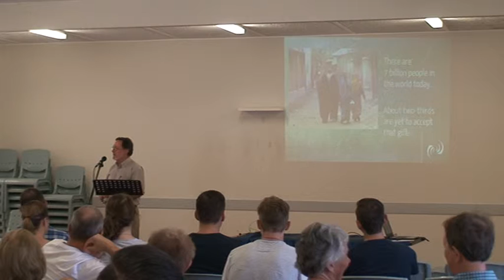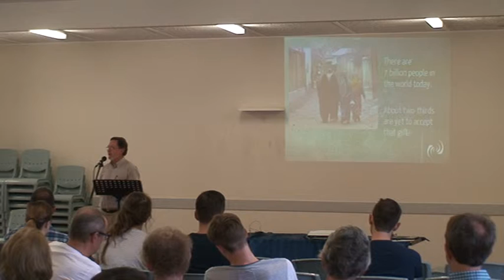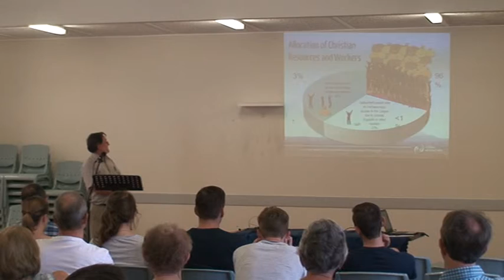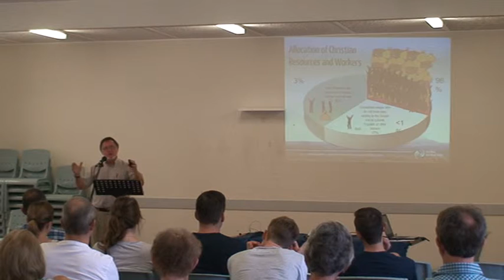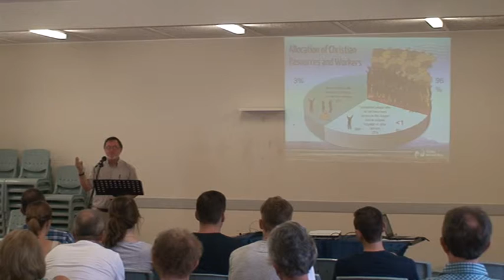Morris Lee Part 1/2